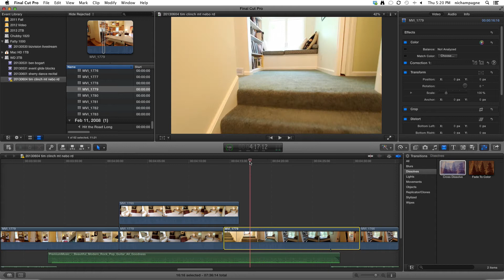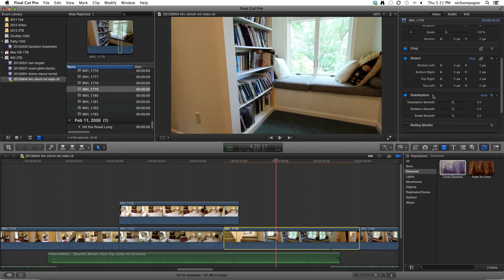Final Cut Pro X - Stabilization Missing from Options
Fix a bug in FCP X where a selected movie clip fails to show the stabilization option in the inspector.